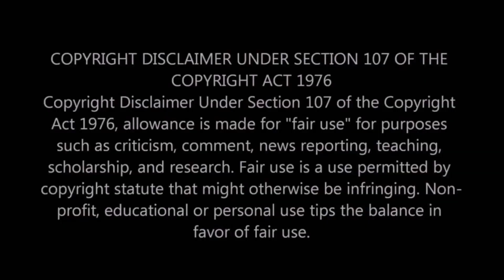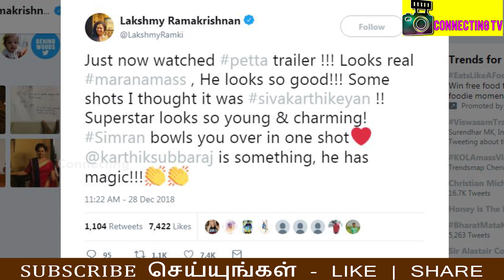VISWASAM TRAILER - Run Time Leaked | Thala Ajith | Viswasam Official Trailer | Full Movie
Viswasam Trailer Leaked | Viswasam Official Trailer Leaked | Thala Ajith | Nayantara | Siva | D Imman

Viswasam Trailer | Viswasam Official Trailer | Thala Ajith | Nayantara | Siva | D Imman

Viswasam Trailer - Official Countdown Begins

Big Breaking : Viswasam Full Movie Run Time Revealed

Viswasam Run Time - Revealed by Sathya Jyothi Flims

Viswasam Run Timing | Thala Ajith | Nayantara | Siva

Viswasam Running Time : Viswasam Movie run time 2hour 30min ah?

Viswasam Official Trailer | Ajith | Nayantara | D Imman | Viswasam Teaser

Here's the Official Trailer of Viswasam starring Ajith Kumar, Nayanthara in lead roles

Viswasam Official Trailer and Viswasam Trailer Update

Viswasam Official Trailer Release | Ajith Kumar | Nayanthara

Viswasam Official Trailer | Review | First On Net | Ajith | Siva | Nayanthara

Viswasam Making | Ajith Kumar, Nayanthara | D.Imman | Siva

Editor Ruben Officially Revealed the Viswasam Trailer Release Date and Editor Ruben about Viswasam Trailer

Viswasam is an upcoming 2019 Indian Tamil language [action film] written and directed by Siva. The film features Ajith Kumar in a dual role along with Nayanthara playing the female lead. Produced by Sathya Jyothi Films

Viswasam Trailer Countdown Begins | Ajith | Nayanthara

Viswasam - Official Trailer | Ajith Kumar, Nayanthara | Sathya Jyothi Films

Viswasam Official Trailer & Viswasam Trailer

RECORD BREAKING : Viswasam Over Takes Sarkar | Thala Ajith Fans | Hot News

The hot update in the industry is that team Viswasam is planning to directly release the trailer of the film.  Earlier, there were rumors that the teaser will be out before New Year but we hear that the theatrical trailer will be unveiled on or before New Year Day. The film’s music composer Imman is currently working on the background score for the trailer

Viswasam Full Audio Songs | Ajith Kumar, Nayanthara | D.Imman | Siva

Viswasam Malaysia Distributor Revealed the The Official Release Date of Viswasam Movie on Theater's

Petta And Viswasam To Make A Grand Release In The Theatres On The Same Date both the movies have been scheduled to hit the screens on January 10, 2019

Viswasam Trailer Leaked by Privacy Site Tamil Rockers

Viswasam Full Movie Vs Petta

Tamil Actors about Thala Ajith and Thalapathy Vijay

Tamil Actress about Thala Ajith and Thalapathy Vijay

Viswasam Ajith's dance making - Dance master Ashok Raja Exclusive | Vetti Kattu

Kalanidhi Maran Sun Pictures Team Give's Trouble to Thala Ajith Viswasam Movie Because of Petta Release

Clash on Petta and Viswasam

Clash on RAJINIKANTH and THALA AJITH

Viswasam Movie Release Date | Thala AjithKumar | D Imman | Nayanthara | Siva | Thala Viswasam Update

Kadaram Kondan Official Teaser | Chiyaan Vikram, Kamal Haasan | Release Date

Top 10 Tamil Movies 2018

Top 10 Tamil Actors 2018

Pandey's First Interview with Seeman - Rangaraj Pandey's Tension Moment Revealed!

Lakshmi Ramakrishnan controversial review on Petta trailer | Rajinikanth

Petta - Official Trailer | Rajinikanth | Vijay Sethupathi | Simran

Superstar Rajinikanth's Petta is gearing up for its theatrical release for Pongal 2019 and the audience are eagerly awaiting to catch the film on the big screen. Now the trailer date have been revealed

Lawrence's Marana Mass Dance for Thalaivar's Petta - Thundering response in Auditorium!

"Sanjeev is the Best Kisser" - Alya Manasa and Sanjeev's Romantic Proposal

Vijayakanth Son Vijay Prabhakaran

Thalapathy na?..Thala na?.. - Vivek's Mass Punch - Fans Unstoppable

Viswasam Massive Update | Thala Ajith Kumar | Nayanthara | Siva